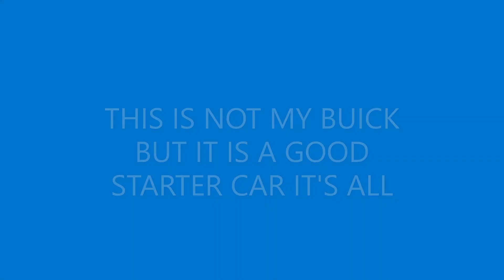73 Electra Coupe 4sale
THIS 73 BUICK ELECTRA COUPE 4 SELL CHECK IT OUT AND IF YOU HAVE A CAR 4SALE GET IN CONTACT WITH ME AND ILL PUT YOU ON THIS IS NOT MY CAR I HAVE NO KNOWLEDGE OR CONDITION OF THIS CARBUT IF INTERESTED CONTACT SELLER